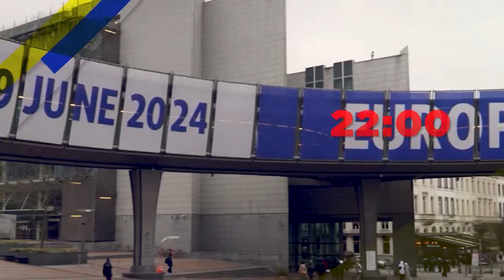Ευρωεκλογές: Όλα όσα θα δείτε στην εκλογική βραδιά του One Channel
Κυριακή 9 Ιουνίου οι τηλεθεατές ψηφίζουν One Channel.

Στις 17.00 η Μαρία Αραμπατζή μεταφέρει τον παλμό από τα σημεία των εξελίξεων, λίγη ώρα πριν κλείσουν οι κάλπες.

Στις 19.00  ο Μάνος Νιφλής ανακοινώνει το αποτέλεσμα του Exit Poll και η Πολιτική Αναλύτρια Μαρία Καρακλιούμη δίνει την πρώτη εκτίμηση του τελικού εκλογικού αποτελέσματος.

Στις 22.00 ο Τάκης Χατζής βάζει τα διλήμματα της επόμενης μέρας και αναλύει το νέο πολιτικό σκηνικό.
Στο στούντιο πολιτικοί, δημοσιογράφοι, αναλυτές και σημαντικές προσωπικότητες της δημόσιας ζωής. Ροή αποτελεσμάτων και ζωντανές συνδέσεις.

Με αξιοπιστία και εγκυρότητα οι Ευρωεκλογές είναι στο One Channel.